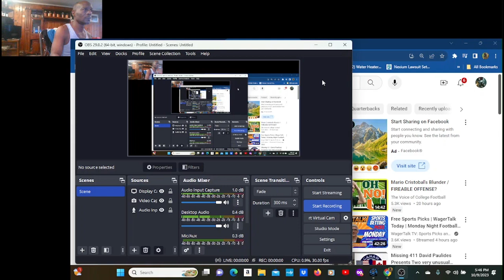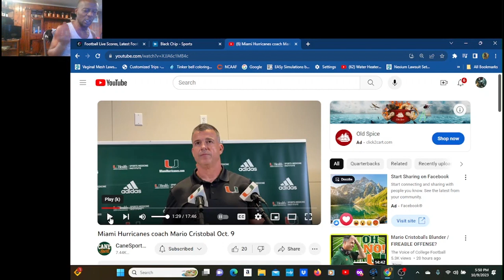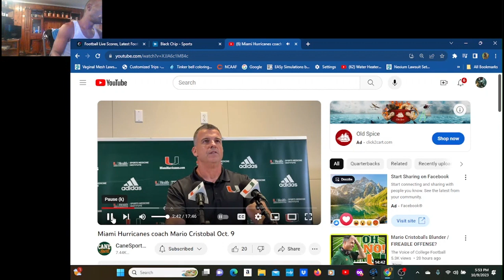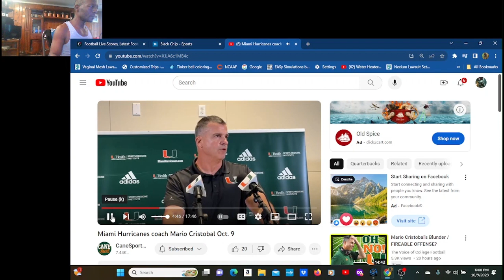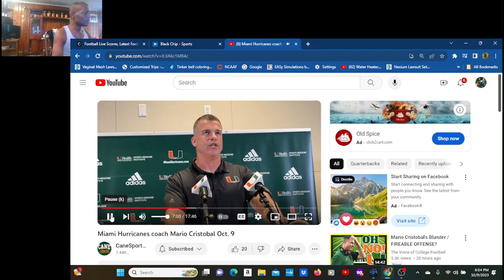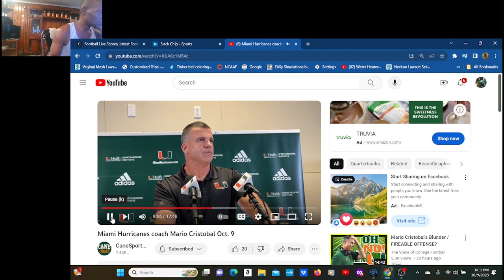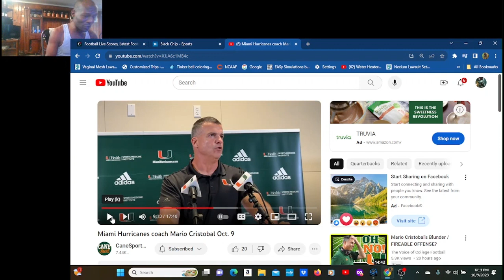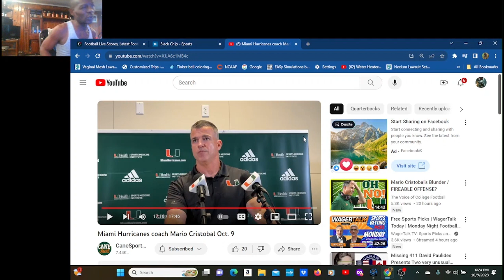MY Rant ! Mario not taking a knee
They have forgotten fundamental football? RPO system is dumb football when it comes to short yardage , Now all the Miami coaches are taking blame for the loss, Can't Make This stuff Up.